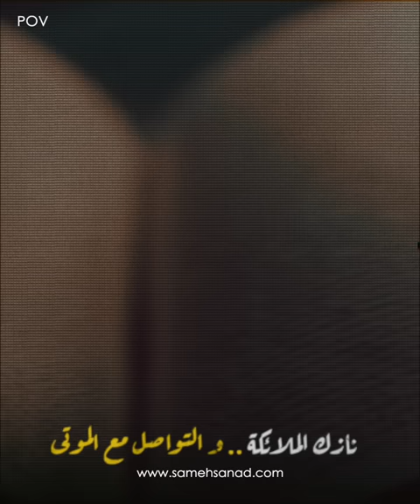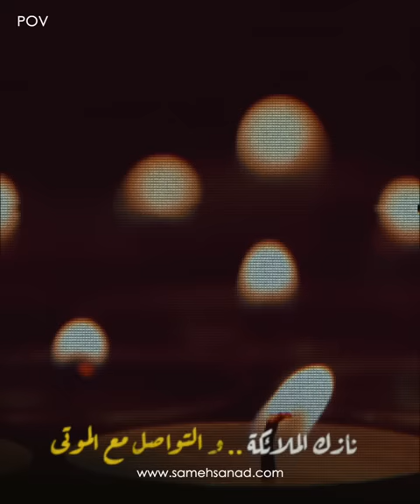نازك الملائكه و التواصل مع الموتــ ــى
نازك الملائكة رائدة الشعر الحر في الوطن العربي . معروف عنها اهتمامها بعالم الروحانسات ، و هي من العراق و تعلمت أصول السحر و تحضير أرواح الموتي من جدتها لوالدها و هي من الهند و لكنها كانت مقيمة في العراق ، قصة غريبة جدا